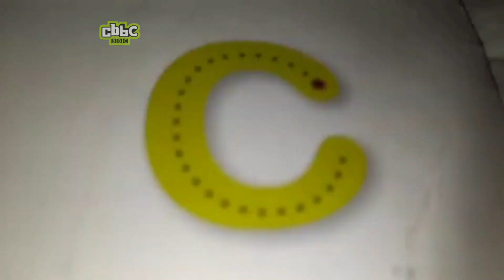CBBC - New Ident (5th August 2009)